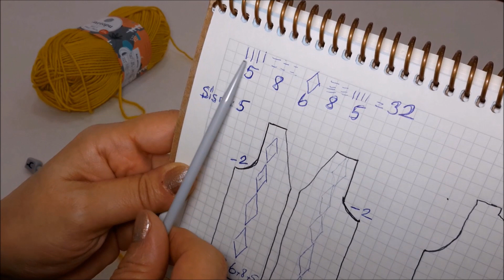Şal Yaka Çocuk Hırkası (2-3 Yaş) #1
Kartopu No:1
3×100 gr Bej  (160m)
1×100 gr Sarı
Şiş No:5
şal yaka yapımı, şal yaka nasıl yapılır, şal yaka hırka dikimi, şal yaka erkek hırka yapılışı nı paylaşıyorum.
Sevil Yener - Ankara
Sorularınızı cevaplamaktan memnuniyet duyarım.
Eğer sormak istediğiniz soru videoyu izleyen herkesi ilgilendiriyorsa lütfen yorum olarak yazın, böylece verilen cevaptan herkes faydalanabilir.

Bizi farklı platformlardan takip edebilirsiniz.